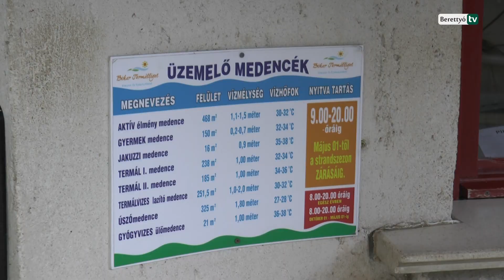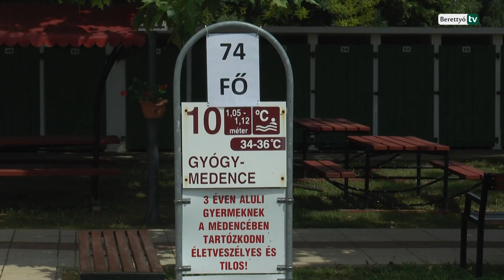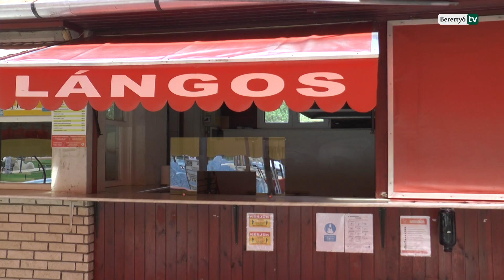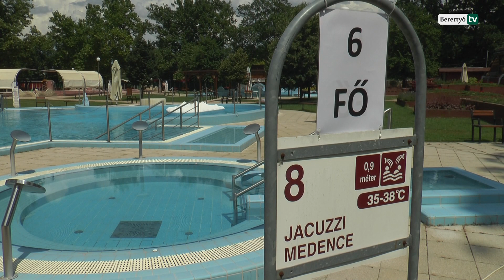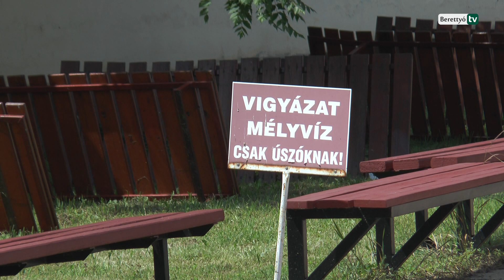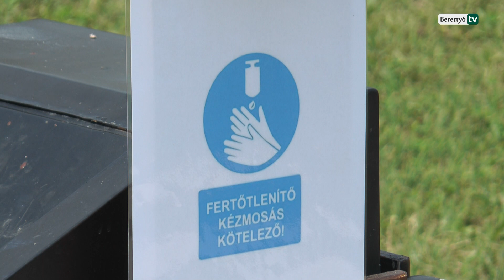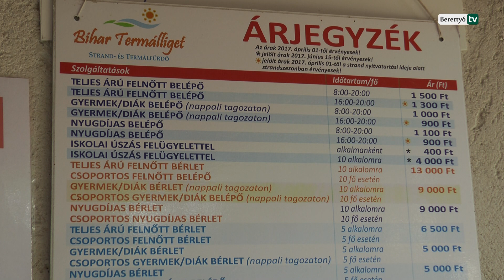Újra várja a fürdőzni vágyókat a Bihar Termálliget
Június 27-e óta a megszokott szolgáltatásokkal vár ismét mindenkit a Bihar Termálliget. A strand- és termálfürdő új üzemeltetési szabályzatot, valamint üzemrendet alakított ki, dolgozóit – a koronavírussal kapcsolatban – oktatásban részesítette. Bár a szolgáltatások a régiek, sok olyan szabály van, amit mind a vendégeknek, mind a termálliget munkatársainak be kell tartania.